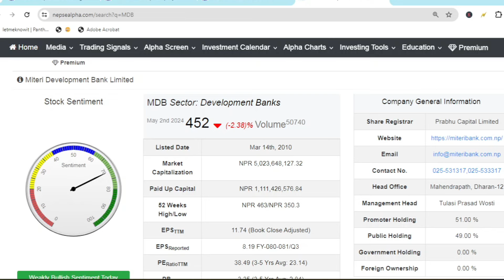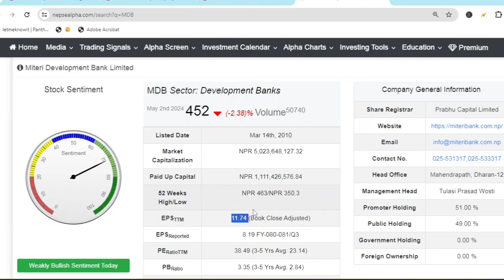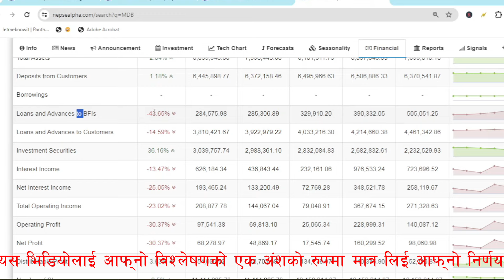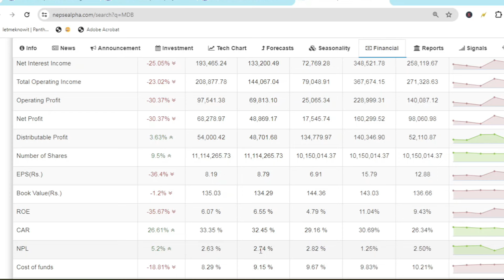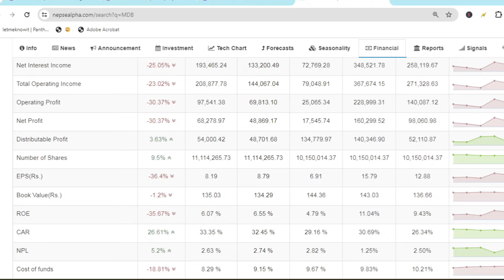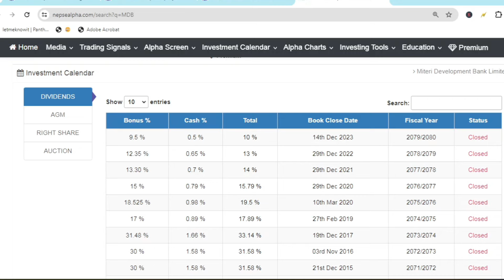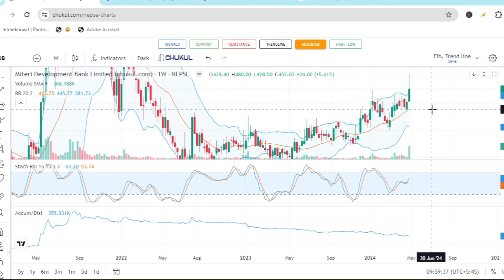Miteri Development Bank MDB | 2nd Highest Dis. EPS Stock in Nepal Stock Market as of Q3 Report 2024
This video is about second highest distributable EPS stocks Miteri Development Bank from  development bank sector for investment in Nepal Stock Market based on the Q3 report of 2080/081.
This is a fundamental analysis of Miteri Development Bank.
This video is about Miteri Development Bank MDB to see its status after Q3 Report of Fiscal Year 2080/2081. All development bank stocks, you can see listed in Nepal stock exchange. com np. Before going into nepse live trading, it will be better to select the stocks with the help of fundamental indicators and stock performance.
You can analyze stocks on some fundamental statistics like Financial Strengths, EPS, PE Ratios, Prices etc.

Covered Topics
MDB
Miteri Development Bank Analysis
MDB Share Price
Miteri Development Bank q3 report
MDB q3 report
Best Development Banks 2024
best development bank in Nepal
best development bank in share market
best development bank share in Nepal
best development bank to invest in Nepal
best development bank
top development bank in Nepal
Development Bank performance
Bank
nepse live
nepal stock exchange live trading
how to do fundamental analysis of companies?
Stock markets

How to Sell Share in Odd Lot Online | How to Sell and Buy less than 9 units share? Odd Lot Trading

How to Buy and Sell Share Online in Nepal Through Nepse TMS | अनलाईनमा शेयर खरिद विक्रि गर्ने तरिका